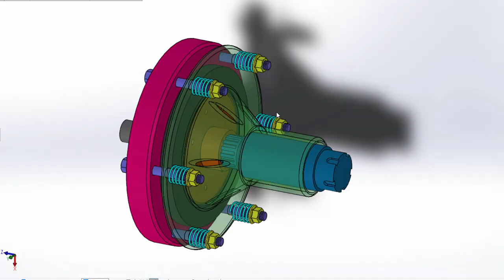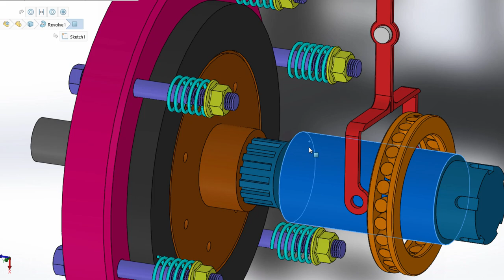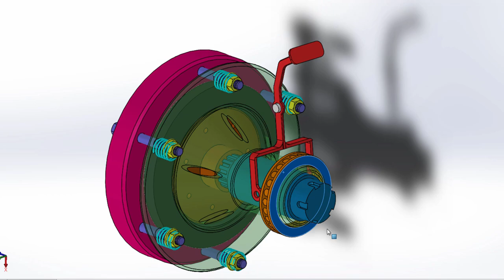Single Plate Clutch - Parts, Working and Animation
Clutch lies in between the flywheel the gearbox, allows the engine power to be disconnected from the transmission to free it from the torque (turning effort) when gears are engaged or changed.

Single plate Clutch is the most common type of clutch used in motor vehicles. It consists of only one clutch plate, mounted on the splines of the clutch shaft.

The flywheel is mounted on the engine crankshaft and rotates with it. The pressure plate is bolted to the flywheel through clutch springs and is free to slide on the clutch shaft when the clutch pedal is operated.

When the clutch is engaged the clutch plate is gripped between the flywheel and the pressure plate. The friction linings are on both sides of the clutch plate.

Due to the friction between the flywheel, clutch plate and pressure plate, the clutch plate revolves with the flywheel. As the clutch plate revolves, the clutch shaft also revolves.

More Mechanical Related articles: Learnmech.com